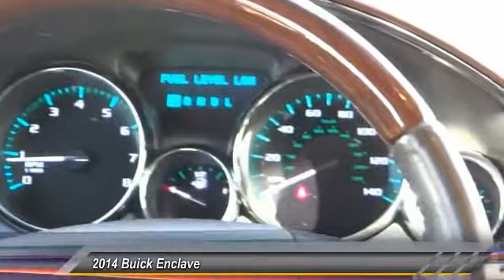2014 Buick Enclave SIGNAL HILL, LONG BEACH, SEAL BEACH, LAKEWOOD, CARSON TEJ245974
2014 Buick Enclave AWD 4dr Leather

2800 Cherry Ave.

BOULEVARD BUICK GMC PROUDLY SERVICING SIGNAL HILL, LONG BEACH, SEAL BEACH, LAKEWOOD, CARSON, & SURROUNDING SOUTHERN CALIFORNIA LOCATIONS. THIS BLACK 2014 Buick ENCLAVE IS EQUIPPED WITH A 3.6L V6 24V GDI DOHC, AUTOMATIC TRANSMISSION, AND RECEIVES AN ESTIMATED 16 City/22 Hwy MPG. CONTACT BOULEVARD BUICK GMC AT TO SCHEDULE A TEST DRIVE AND TAKE THIS 2014 Buick ENCLAVE HOME TODAY, OR VISIT OUR SHOWROOM CONVENIENTLY LOCATED AT 2800 CHERRY AVE., SIGNAL HILL, CA 90755. STOCK #: TEJ245974 | 2014 Buick Enclave AWD 4dr Leather 2014 Buick ENCLAVE AWD 4dr Leather STOCK #: TEJ245974 | VIN: 5GAKVBKD4EJ245974 | 2014 Buick Enclave AWD 4dr Leather Boulevard Buick GMC BOULEVARD HAS BEEN SATISFYING SOUTHERN CALIFORNIA CAR BUYERS SINCE 1961. FRIENDLY & FAMILY OWNED. PLEASE CHECK US OUT ONLINE AT BOULEVARD4U.COM FOR MORE INFORMATION.